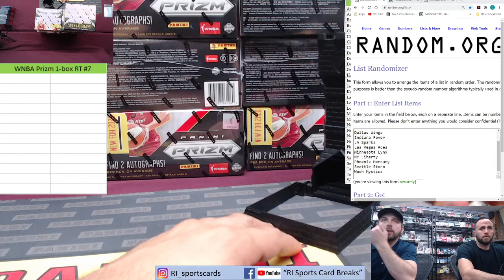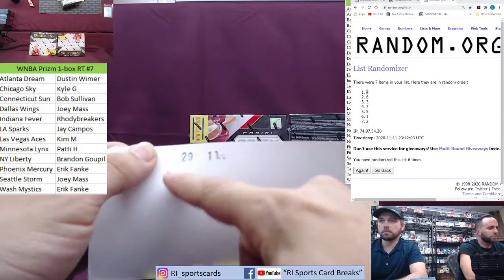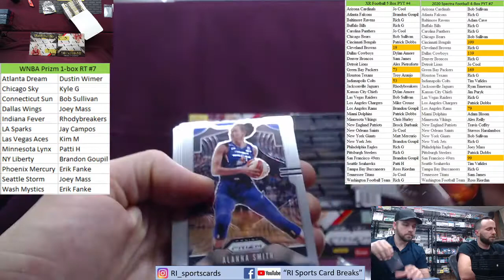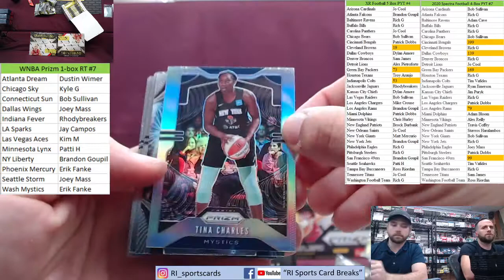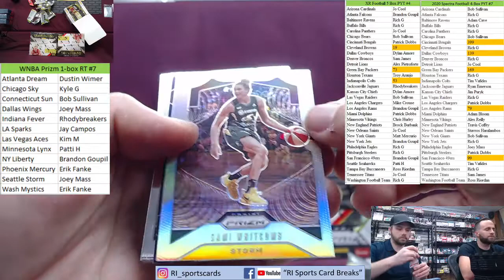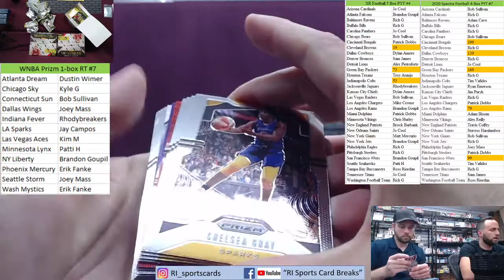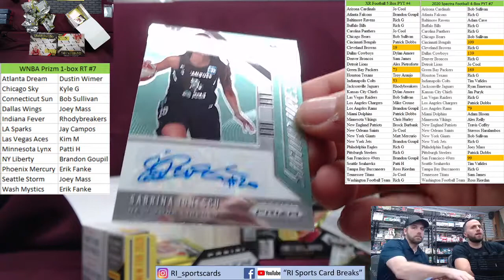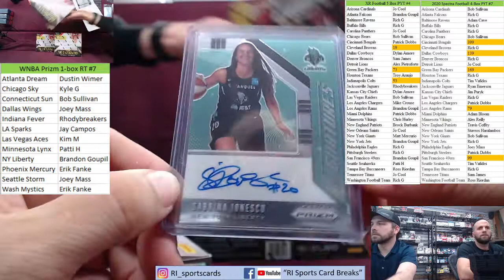2020 WNBA Prizm 1 Box Random Teams #7